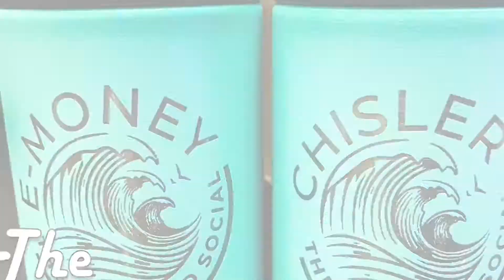The Weekend Social Podcast: E30 Video Bit Audio Podcast - Win Your Own Podcast Championship Belt!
From The Weekend Social Podcast E30 with guest host, Chuckles! E-Money and The Chisler announce the biggest contest in podcasting history!